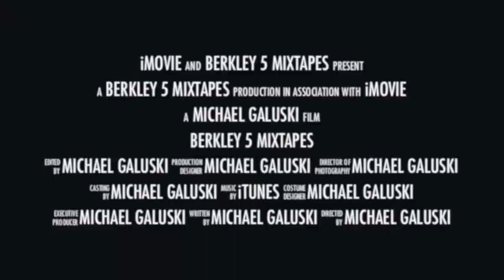Ryan Block #25 Ichabod Crane H.S. Class of 2015 (Berkley 5 Mixtape)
highlights of Ryan's senior year at ICC